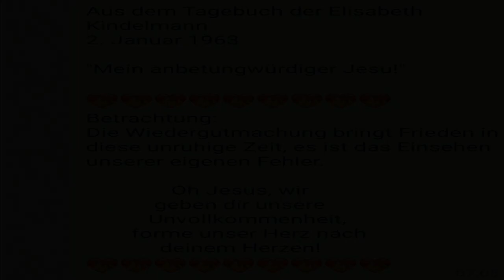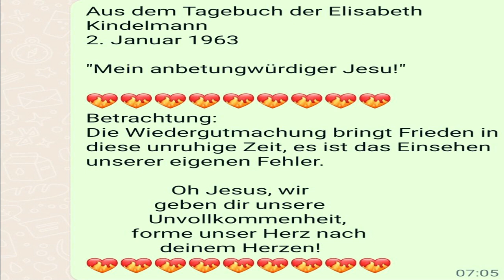Aus dem Tagebuch der Elisabeth Kindelmann 2. Januar 1963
Aus dem Tagebuch der Elisabeth Kindelmann
2. Januar 1963

"Mein anbetungwürdiger Jesu!"

Betrachtung:
Die Wiedergutmachung bringt Frieden in diese unruhige Zeit, es ist das Einsehen unserer eigenen Fehler.

               Oh Jesus, wir
            geben dir unsere
           Unvollkommenheit,
        forme unser Herz nach
             deinem Herzen!